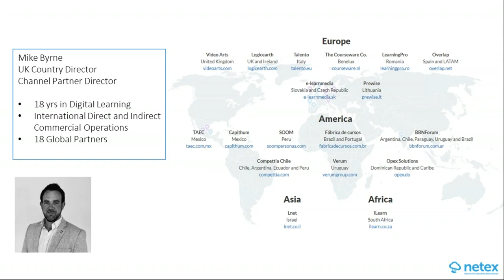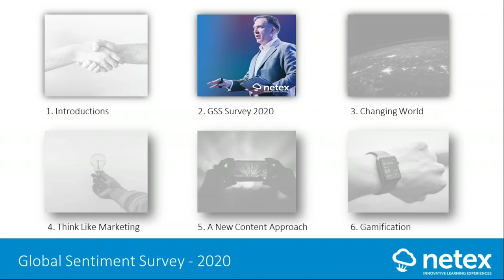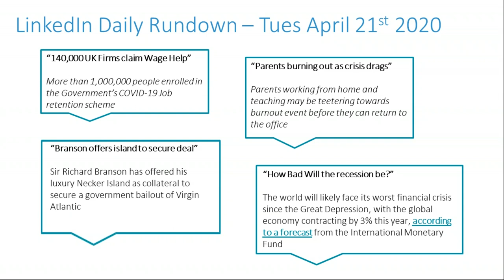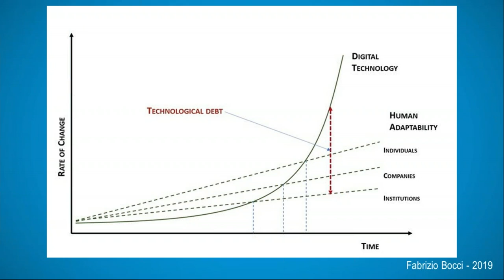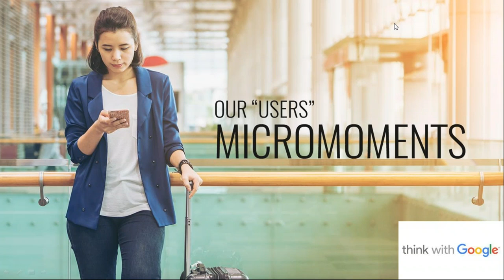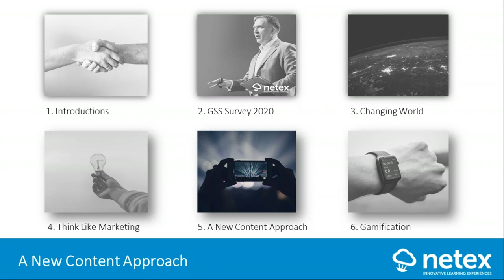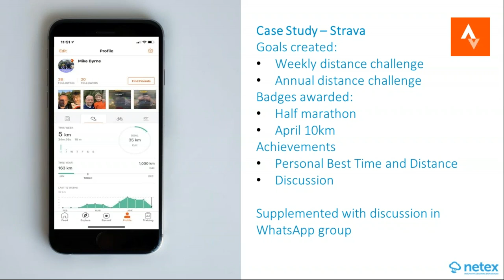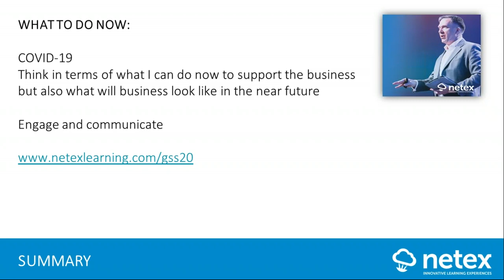Digital Learning No longer a ‘nice to have’ but a ‘must have’